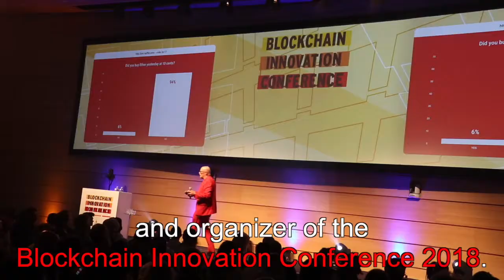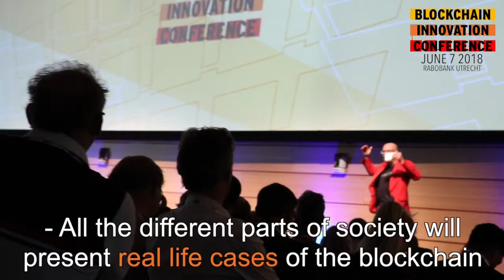Blockchain Innovation Conference 2018 - June 7 - Rabobank Utrecht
The Blockchain Innovation Conference 2018 is back again on June the 7th, at the headquarters of the Rabobank in Utrecht. Topic of this year is “Beyond Proof of Concepts to real world productions”.

Let us know what you would like to see at BIC18

We will have the very best best of the blockchain use cases in healthcare, government, supply chain management, e-commerce, fintech and politics. On the slip streams of Money20/20 which will turn Amsterdam on June 4-6 into THE European fintech hub heaving with the best blockchain speakers and expertise, we build on that momentum by hosting our conference the day afterwards on June 7. There will be interactive decentralized sessions where you can dive deep into specific topics with a small group and a speaker.

We are going to make sure that you will have the best time ever and we want YOU to be part of the best audience possible! What speakers would you like to see? And what topic would you like to discuss? NOW is the time to let us know because we are currently putting the program together!